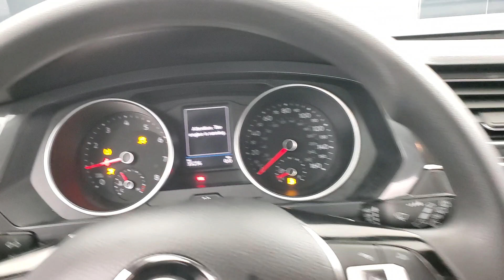2018 Volkswagen Tiguan 2.0T S MEDIA SCREEN BACK-UP CAMERA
084209​
2018 Volkswagen Tiguan 2.0T S Blue
3RD ROW SEATING, BACK-UP CAMERA, BLUETOOTH CONNECTION, INTEGRATED TURN SIGNAL MIRRORS, PRIVACY GLASS, USB, 118-POINT INSPECTION PROCESS. Odometer is 32003 miles below market average! 22/27 City/Highway MPG

Awards:
  * 2018 KBB.com 10 Best SUVs Under $25,000